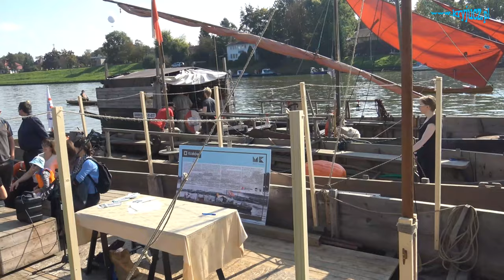Podniesienie bandery Muzeum Krakowa na barce "Szwajcarka" 2021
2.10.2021 r w Krakowie na bulwarze Rodła, przy ujściu Rudawy do Wisły, podniesiono banderę Muzeum Krakowa na barce "Szwajcarka". Muzeum Krakowa przygotowuje w Pałacu Krzysztofory wystawę " Wisła re-kreacja", która zostanie otwarta w kwietniu przyszłego roku. Uroczyste wciągnięcie bandery Muzeum Krakowa na maszt barki jest zapowiedzią wystawy. Odbyła się parada łodzi oraz "Wawelskie Regaty Łodzi Tradycyjnych". Atrakcją były zajęcia plastyczne dla dzieci oraz możliwość pływania prezentowanymi łodziami i barkami.